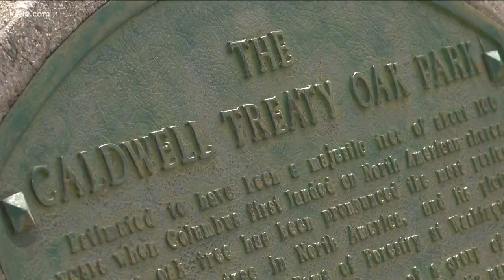KVUE Crime Files: The poisoning of the Treaty Oak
A man poisoned the Treaty Oak in Downtown Austin and arborists scrambled to keep it alive.